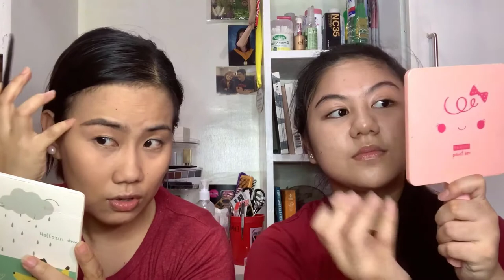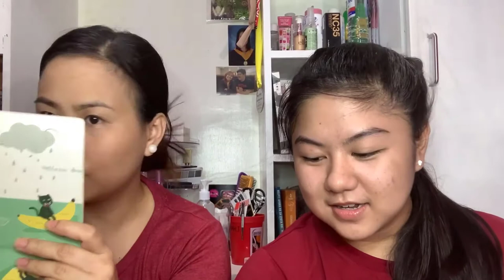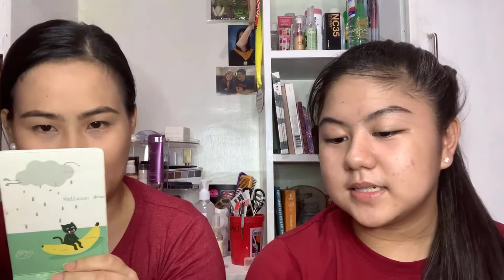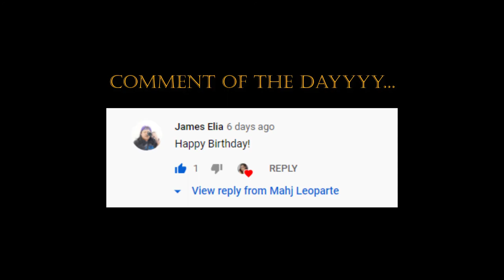GET READY w/ Us for Nothing 😂 How’s TEENAGE LIFE w/ Gelay | Mahj Leoparte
What’s up mah homies? Thank you for visiting! My cousin Gelay is also a makeup enthusiast so why not include her in my vlogs! She’s only 15! What are you up to during your teenage years? 😅

 Tomato Cucumber Toner
 Tomato Day Serum
 Rosehip Oil
 Brow Pomade
 Brow Soap
 Rolly Tint
Sace Lady eyeshadow palette
Wet N Wild Contour palette
Sunnies Face Glow Boss
EB Advance Glow Out Highlighter in Strobe
Colourpop Ultra Matte Lip in Times Square
Maybelline Sensational Matte Liquid Lipstick
Maybelline Fit Me Concealer
Pink Sugar Cheek Color in Summer Bliss